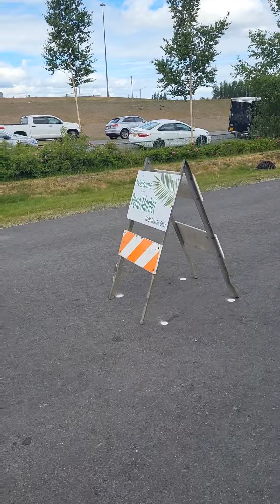Đi chợ trời o Alaska cùng gia đình Lộc nè.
Hôm nay cả nhà đi chợ trời. Ở đây họ bán rau tự trồng và đồ ăn. Bên này toàn đi siêu thị nên khoái ra chợ trời vào mùa hè lắm. Cảm ơn mọi người theo dõi hoạt động của gia đình Lộc nha.